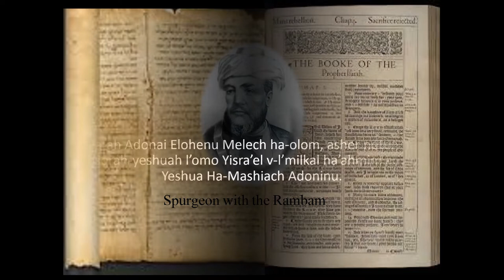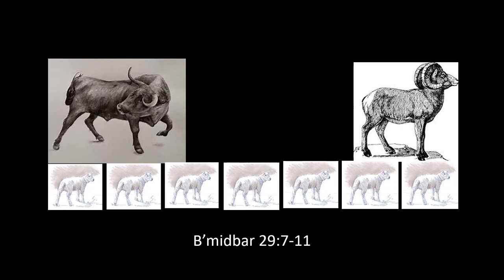Yom Kippur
This is the tenth day of Tishrei. In this video, we will discuss  the daily readings associated with the Yom Kippur. This video has been pre-scheduled to drop before the beginning of the fast